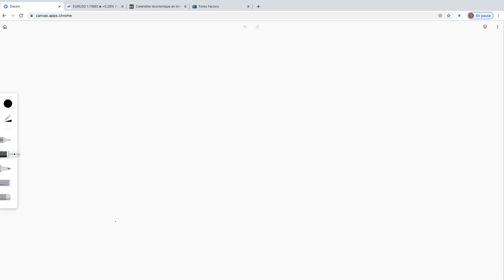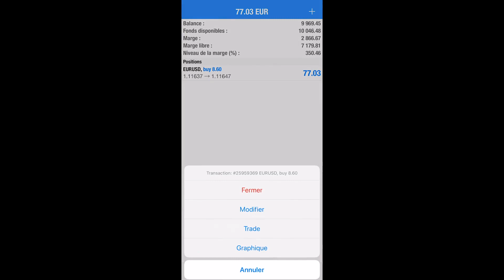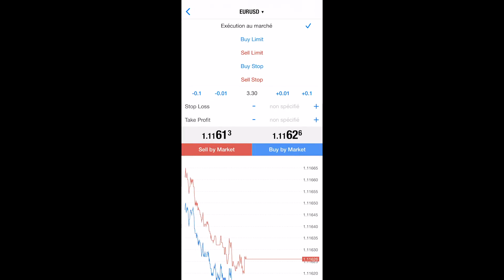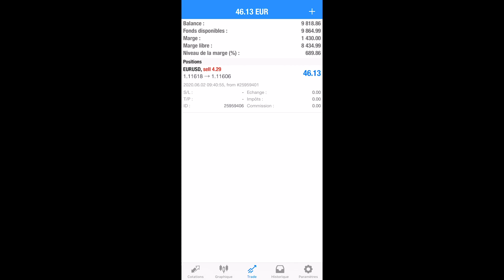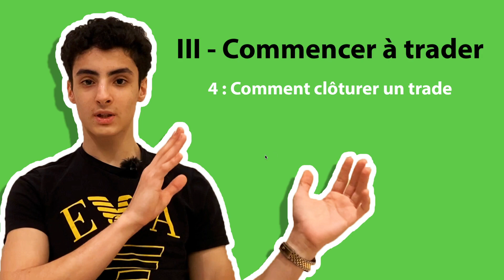Comment clôturer un Trade Bonus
Ebook :Guide to Trading, Tools and Tactics ,Principles of a trader,and Trading Gold